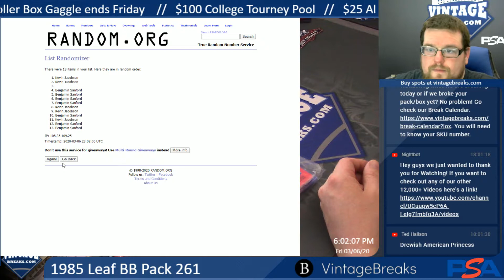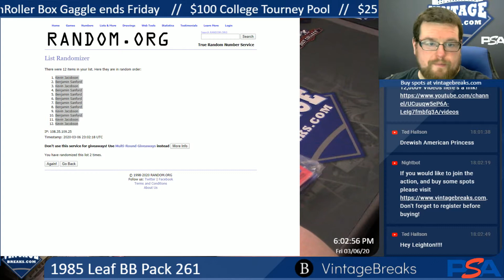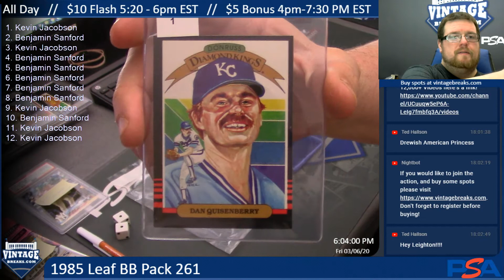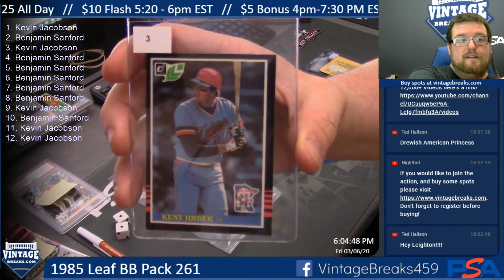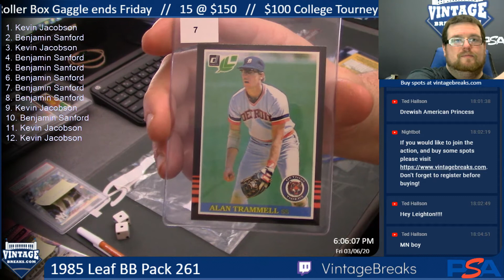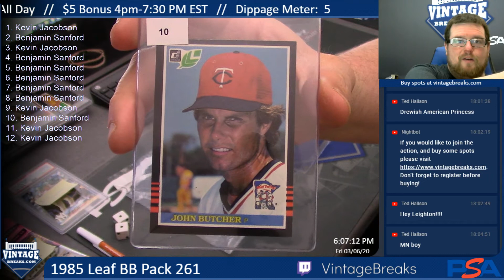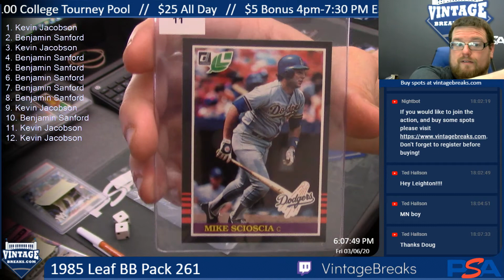03-06-20 1985 Leaf Baseball Pack 261 Break Opening Video